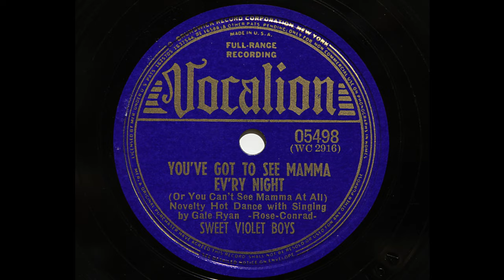Sweet Violet Boys - You've Got To See Mamma Ev'ry Night (Or You Can't See Mamma At All) (Vocalion 05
Western swing. Recorded in Chicago, February 15, 1940.
Gale Ryan, vocal; Alan Crockett, fiddle; Augie Klein, accordion; Earl Backus, electric guitar; Chick Hurt, mandolin; Salty Holmes, guitar; Bob Long, guitar; Jack Taylor, string bass.